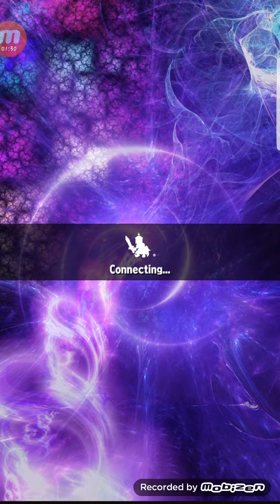Heroes of a New Era Vol. 3! || Brave Frontier